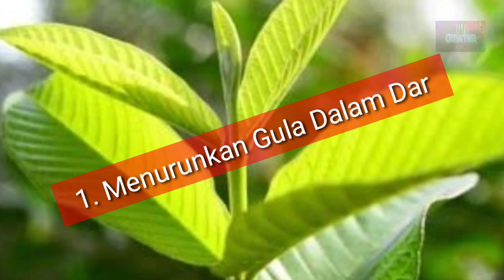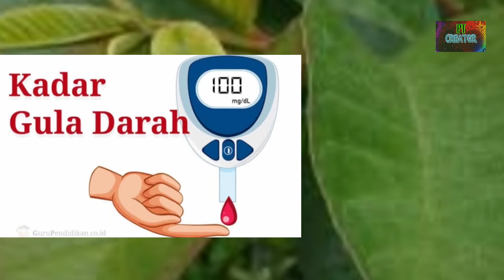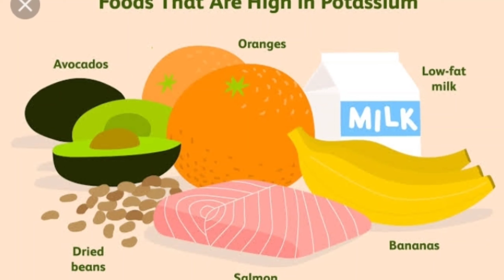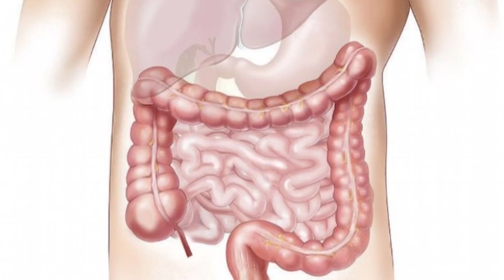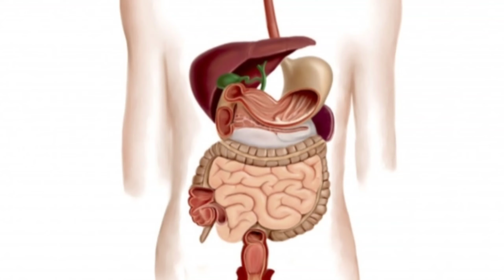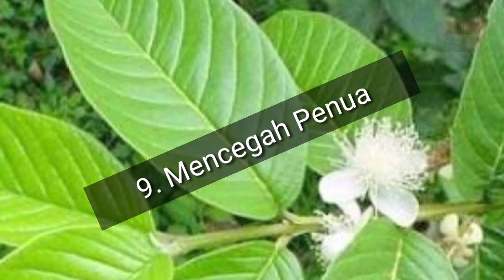Daun Jambu Biji & Manfaatnya